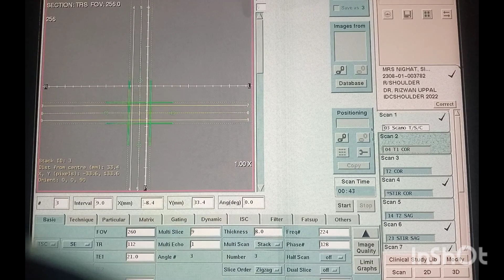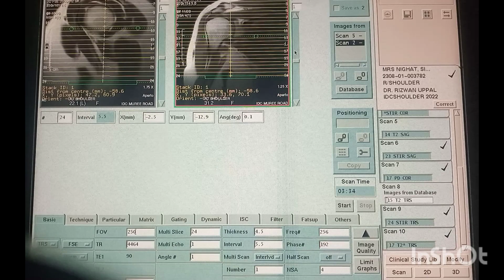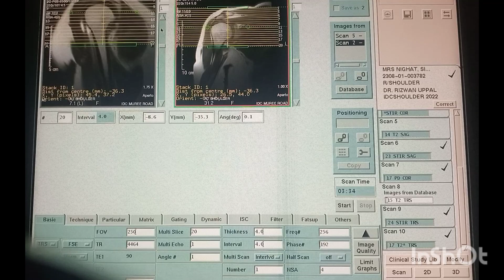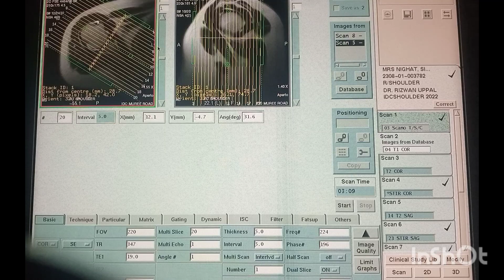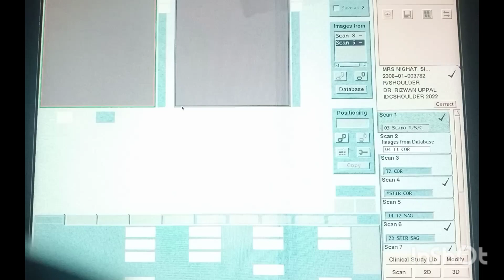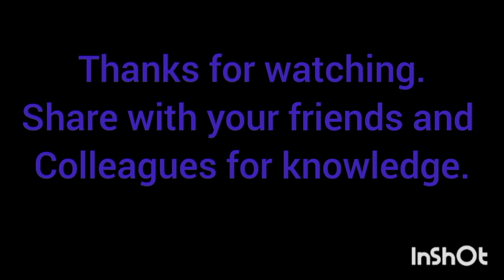MRI Shoulder Joint Planning | MRI Shoulder Joint Radiology Technique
mri shoulder joint mri shoulder planning mri shoulder planing shoulder mri planing mri shoulder joint planning
shoulder joint mri planning mri shoulder planning and positioning
shoulder joint mri planning step by step
shoulder mri mri shoulder shoulder joint mri protocol positioning and planning mri shoulder scan bangla mri shoulder joint planning on open mri mri .4t mri shoulder anatomy joint pain
shoulder joint pain shoulder joint mri positioning